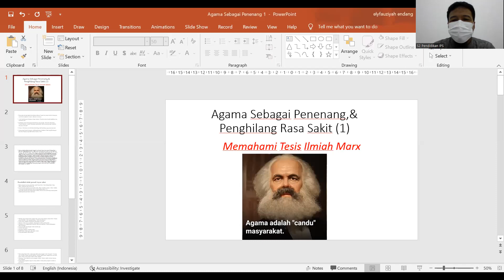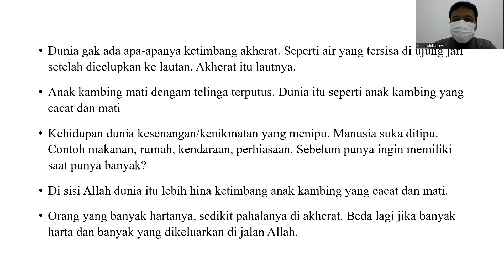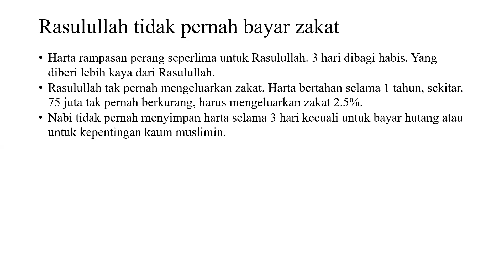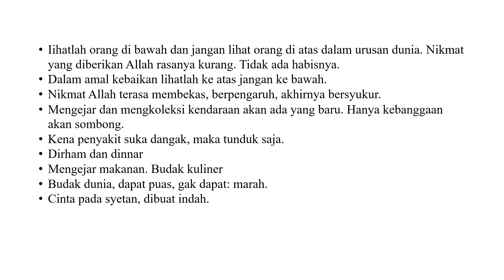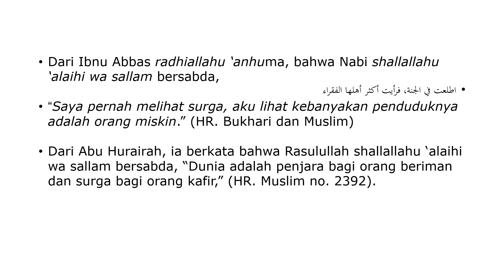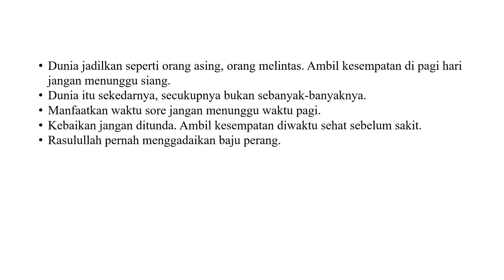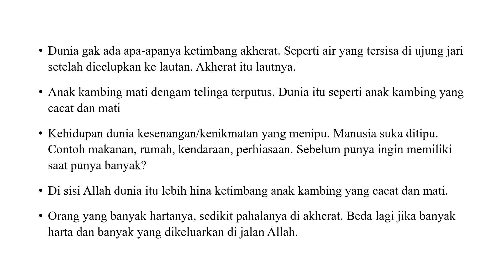Sosiolog Mengaji I Replikasi Ceramah Ramadhan I Agama Sebagai Penghilang Rasa Sakit (1)